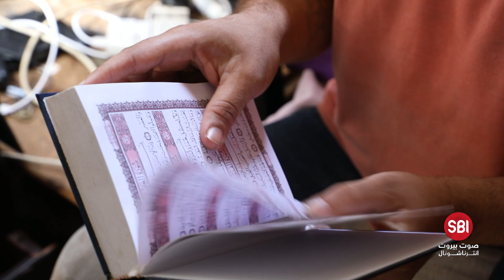رجل لا يدخل إلى الحمام!